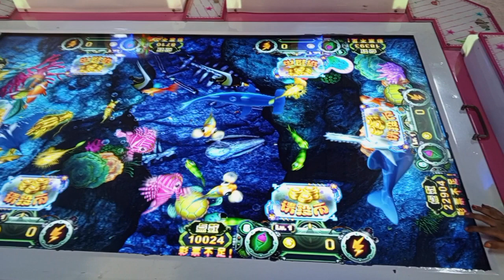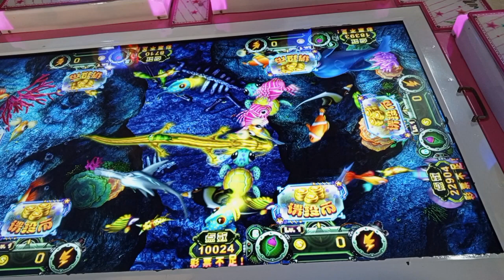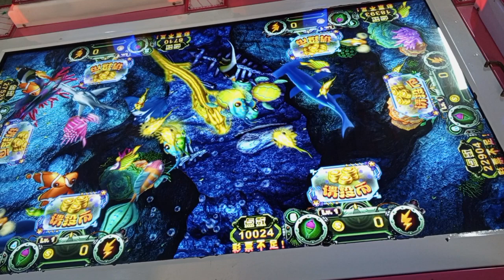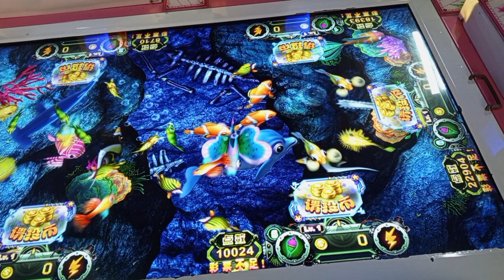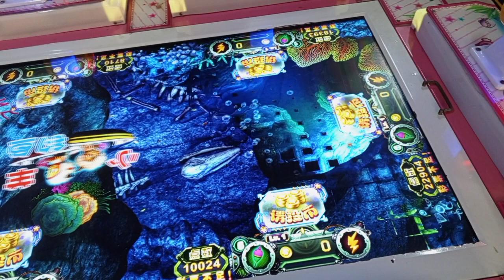victim father kibria+তারকাদের গল্প+BD Mom Tisha+Bangladeshi Vlogger+yt Nazmul Bappy+Tanju+khuki vlog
bangladeshi mom
bangladeshi vlogger
kibria victim father
fateha naznin
fateha nishi
mom tisha
bd mom tisha
nerisha vlog
special therqpy
moriom vlog
singapore mom
tarokader golpo
puran dhakar vlog mim
queen sadiya
unrevealed secret